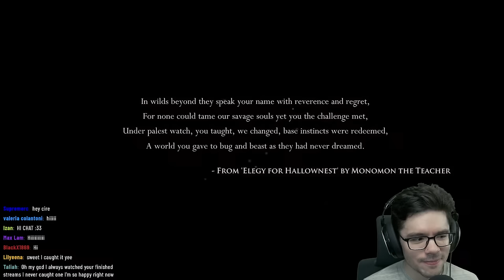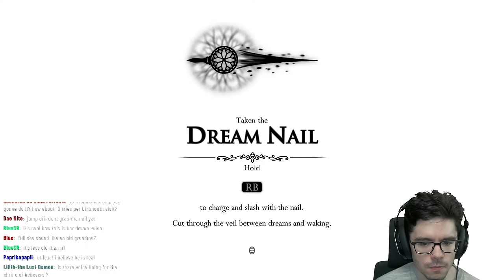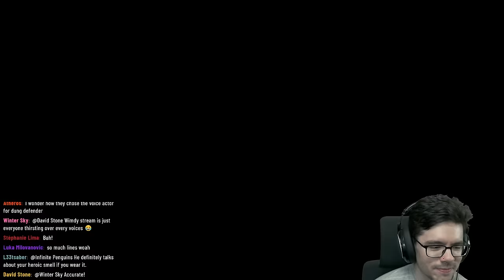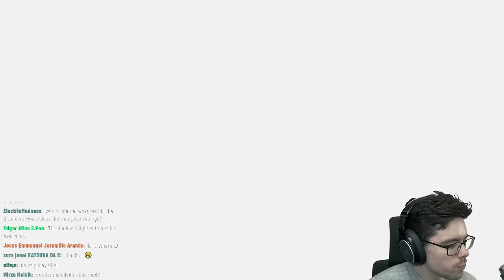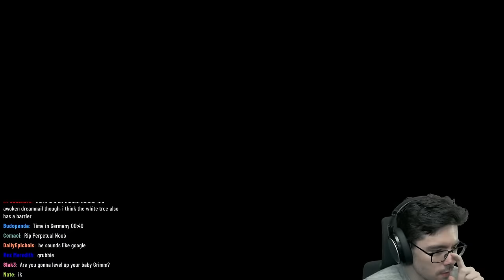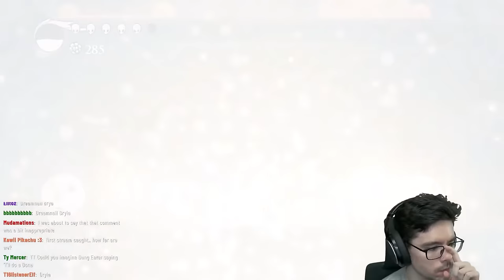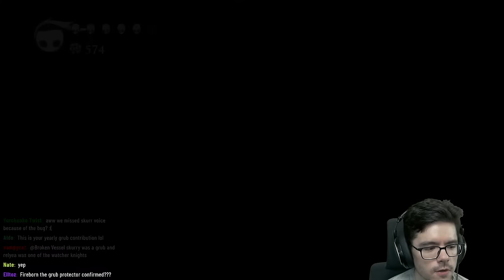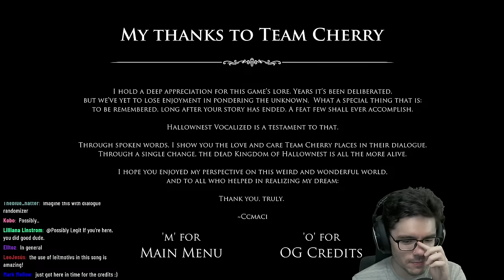fireb0rn plays Hollow Knight, but it's fully voice acted!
Hallownest Vocalized is the most ambitious Hollow Knight mod ever, adding voice acting to almost everything in the game! In this stream, I'll be exploring the mod and checking out as many of the voice lines as possible. This is an incredible project and I'm so excited to show it off!

Hallownest Vocalized is available on Scarab to download.

▶ CHAT RULES
• Keep it english! | говорить на английском | Habla Inglés | Falar Inglês | Parlez anglais s'il vous plaît. This is important so that our moderators can understand what is being said.
• No NSFW/NSFL content. No prejudiced or hateful comments. Be nice to people!
• No backseating, giving unprompted advice, or spoiling.
• If a moderator warns you, please follow their instructions.

▶ CREDITS
@Ccmaci for directing the Hallownest Vocalized project
Jelony for the break scene videos
KAdala for the Student Knight skin